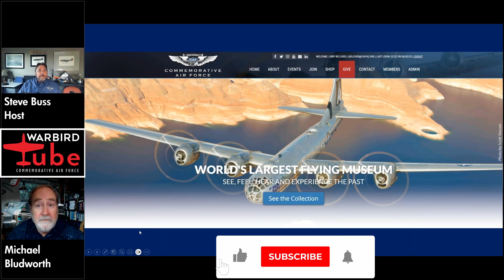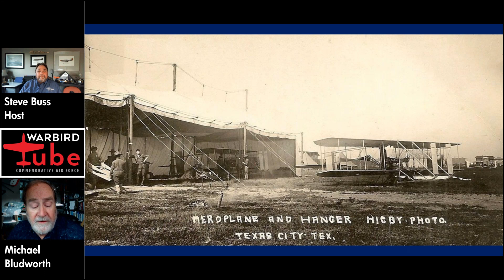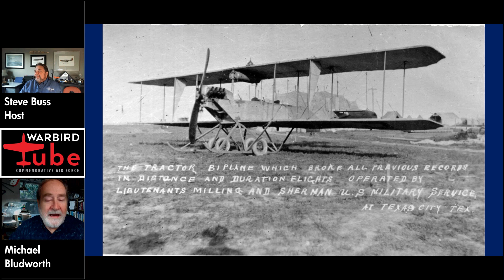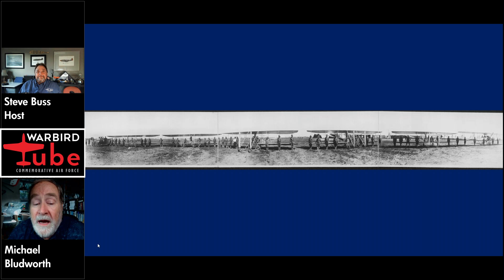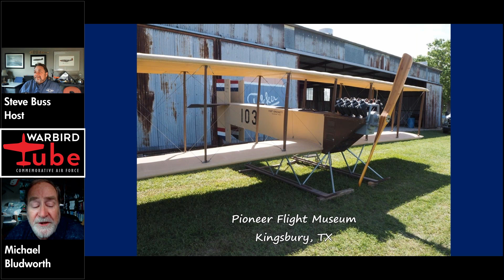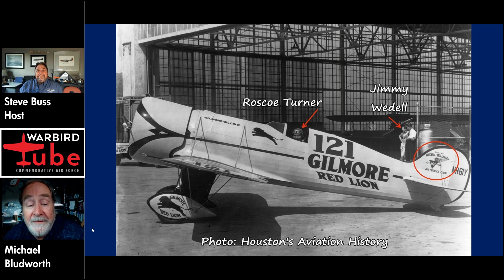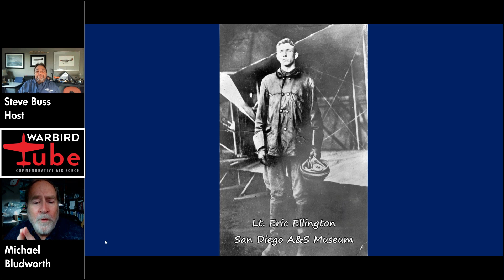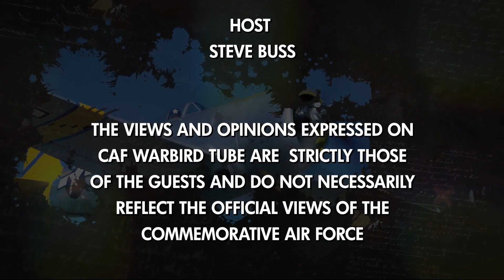CAF Warbird Tube: 1st Aero Squadron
Over 100 years ago, the first military aviation detachment was born in Texas City, Texas. On this week's Warbird Tube join Historian Michael Bludworth to learn more about the 1st Aero Squadron.